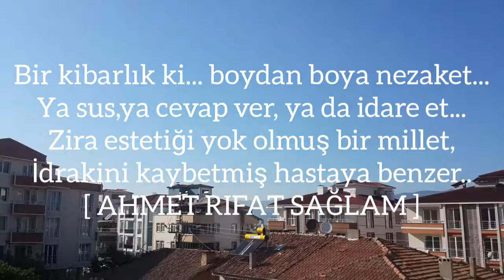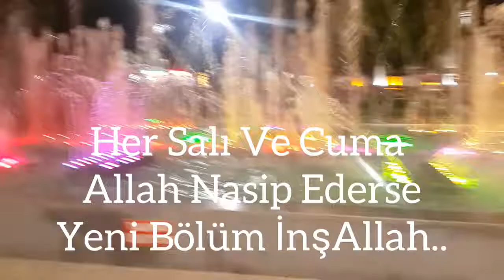ALLAH DE ÖTESİNİ BIRAKMA "Allah Deyip Esteteği Yok Etmek" 8.BÖLÜM